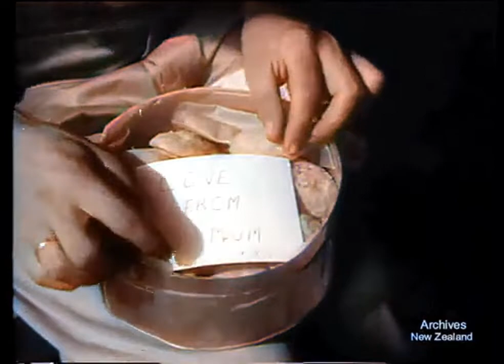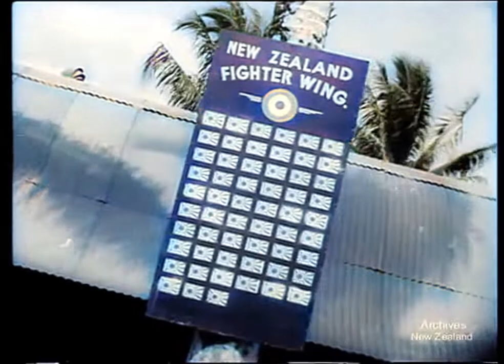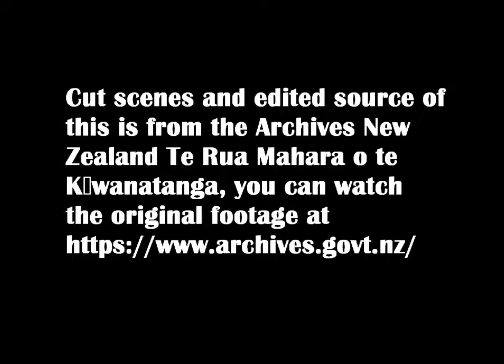Day in the life Solomon Islands 1943 soldiers and locals WW2 Pacific Islands. B&W to Color, 50 Fps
Short film detailing soldiers as they go about their day-to-day lives in the Solomon Islands.
Different times indeed, smoking 5 year olds is a very confronting image now.
1942 the Battle of the Coral Sea  and Battle of Midway between the Japanese and US left the United States with superior numbers of essential aircraft carriers. Japan had lost the initiative. This set the stage for New Zealand's involvement in the American campaign in the Solomon Islands — the closest point to home where the New Zealanders fought.

I'm on a mission to restore B&W footage that the newer generations will pass over if it isn't in Color and HD :)
Restoration is a labor of love using AI tools, work includes:
Image resolution boosted to 1080p HD
Boosted frame rates
Cleaning up of footage, sharpness, noise and brightness
B&W to Colorized Footage (artificial colors)

The source of this is from the Archives New Zealand Te Rua Mahara o te Kāwanatanga, cut scenes, you can watch the original B&W footage
ARMY & AIR FORCE. DAILY LIFE IN THE SOLOMON Islands
DV file of Beta SP telecine of 35mm film- 200,251
Beta SP 13
License
Archives New Zealand - Te Rua Mahara o te Kāwanatanga